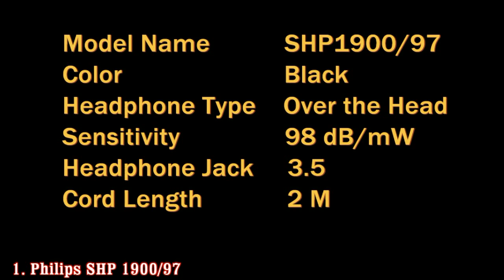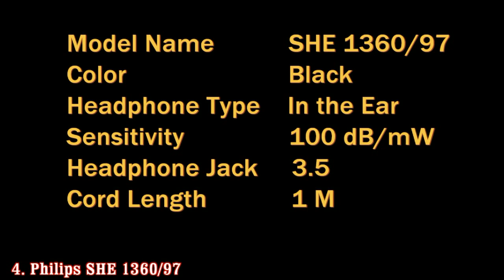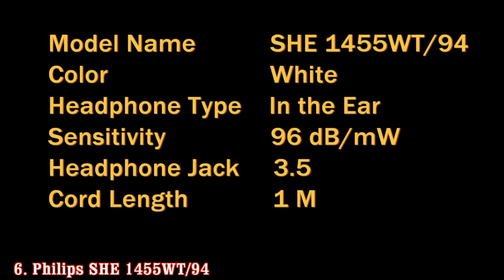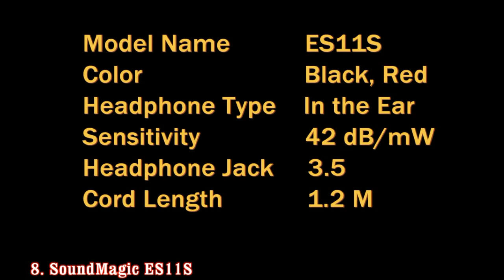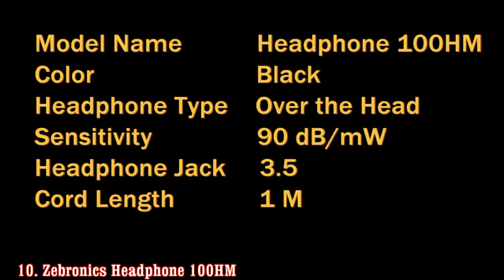Top 10 Headphones under 500 Rs in India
Best Headphone under 500 Rs in 2020 JustHere FlipkartUnique.
Whatever Money that I will get from this channel,
I will utilize that money for Welfare of Animals and Birds.
Be Indian, Buy From Indian Company Flipkart.

1.  Philips SHP1900/97 Wired Headphones (Black, Over the Ear)

2.  Philips SHS 390 /98 Wired Headphones (Black, On the Ear)

3.  Philips SHE3700BK/00 Wired Headphones (Black, In the Ear)

4.  Philips SHE1360/97 Wired Headphones (Black)

5.  Philips SBCHL140/98 Wired Headphones (Graphite, On the Ear)

6.  Philips SHE1455WT/94 Wired Headphones (White, In the Ear)

7.  Skullcandy S2LEZ-J567 Wired Headphones (Charcoal Black, In the Ear)

8.1  SoundMagic ES11S Wired Headset With Mic (Black)

8.2  SoundMagic ES11S Wired Headset With Mic (Red)

8.3  SoundMagic ES11S Wired Headset With Mic (Black and Green)

8.4  SoundMagic ES11S Wired Headset With Mic (Blue)

9.1  Flipkart SmartBuy Wired Headphone Without Mic (Red, In the Ear)

9.2  Flipkart SmartBuy Wired Headset With Mic (Black)

10.  Zebronics Headphone 100HM Wired Headphones (Black, Over the Ear)

Lets Learn app is best for kids. In this app, Kids can learn Alphabet, Animals, Birds, Fruits, Numbers, Time, Colors, Shape etc.
Lets Learn app is free and available for download on Apple App Store for iPhone users.